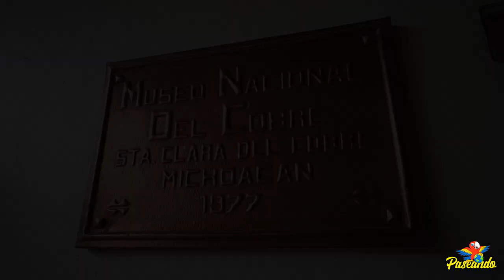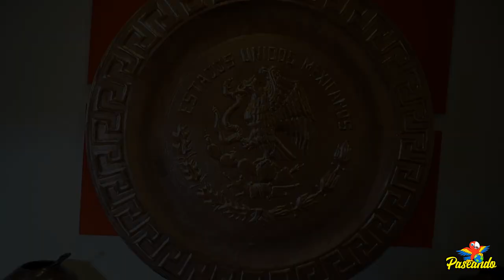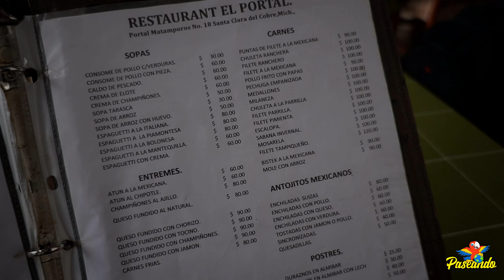Santa Clara del Cobre, Michoacán | El paraíso del cobre | Pueblo Mágico de México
Cobre, cobre y más cobre!
Acompáñanos a recorrer el bello Pueblo Mágico de Santa Clara del Cobre, Michoacán.

Fecha del viaje: Marzo, 2020